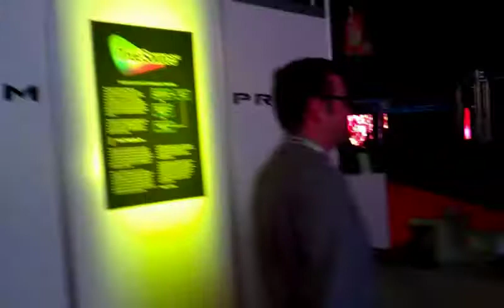LDI 2011 - Prism Projection, Inc.